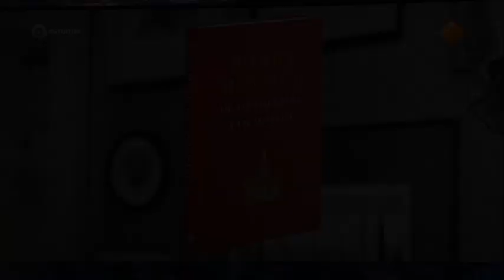The Cutpurse Song (Lawes) Maarten Koningsberger & David Mackor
"The Cutpurse Song" by William Lawes.
Performed by Maarten Koningsberger (baritone) & David Mackor (archlute).
Broadcasted on Dutch television show "De 10e van Tijl" in November 2017